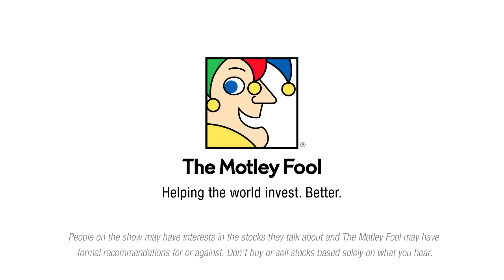What We’ve Learned from Investing in Energy in 2015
Analysts from Motley Fool's energy department share the lessons they’ve taken away from an unusually rough year for the sector.

This podcast was recorded on Dec. 21, 2015.